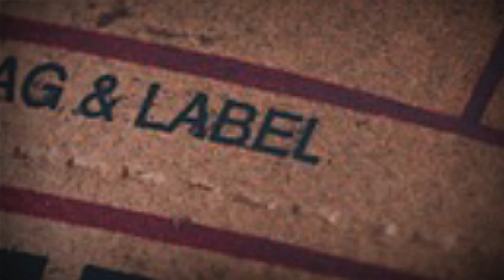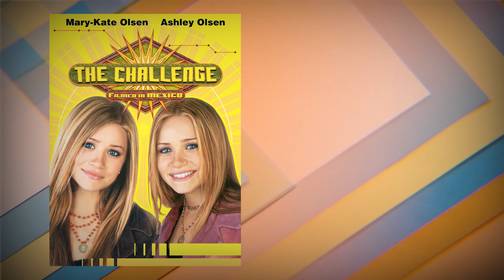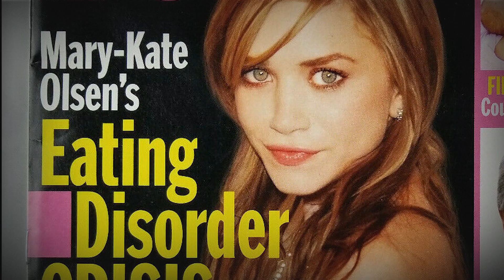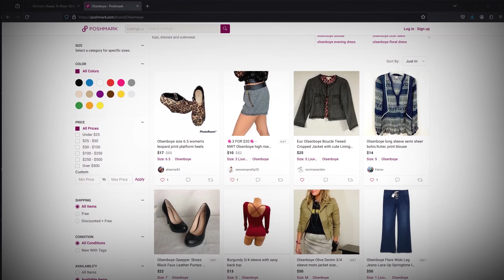La triste histoire des jumelles Olsen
Qui ne connaît pas les célèbres jumelles Olsen? Bon, peut-être les plus jeunes d'entre vous, mais pour ceux qui, comme nous, sont nés dans les années 80-90, c’est tout simplement impossible. Leurs visages était tout simplement partout: à la télévision, sur des posters, des albums, des vêtements, des livres, des dessins animés... Elles ne sont pas les jumelles les plus connues et les plus riches du monde pour rien.
Mais si vous connaissez toute leur histoire, vous savez qu'elles sont loin d'avoir vécu un véritable conte de fées comme elles le laissaient pourtant paraître. Loin de là... C'est ce que nous allons voir ensemble aujourd'hui.

00:00: Accroche
00:45: Famille
01:28: Full House
03:55: DualStar + films
06:25: Surmenage
07:25: 2004 + problème santé Mary-Kate
09:23: Santé d'Ashley
09:45: Mode
10:33: Suite Full House
10:45: vies amoureuses
12:00: Conclusion